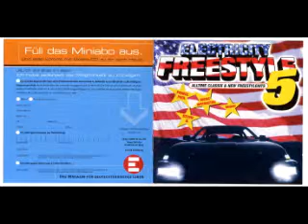Dr. Tony Garcia - Love Can't Wait